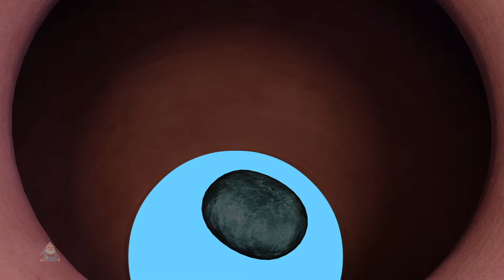Tu Tota Tu Tota, तू तोता हरे रंग का, Kalu Madari Aaya + More Hindi Kids Videos and Rhymes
Join us for a delightful journey into the world of nursery rhymes with Old MacDonald Kids Hindi Rhymes which has this fun and educational video presented for you. Remember, learning can be fun, and nursery rhymes are the perfect way to make it happen. Let's embark on this musical adventure together!